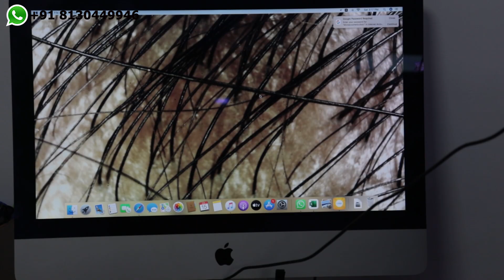Female Hair Loss - Cause & Treatment || Hair Thinning in Girls & Female || Sonu Kumar Mishra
hey hi everyone I am Sonu Kumar Mishra and in this video female consult with dr for his hair thinning and hair loss problem.

hair transplant in Delhi, Mumbai, Pune, Kolkata, Chennai, Surat, Gurugram, Ghaziabad, Bhopal, Indore.

in this Video :

female hair loss
hair thinning in female after break up
hair thinning in female after pregnancy
female hair loss treatment
how to stop hair loss in female
why hair thinning in female
girl hair loss
how to regrow thinning hair female
best medicine for hair fall and regrowth female
how to stop hormonal hair loss
illnesses that cause hair loss in females
female hair loss treatment reviews
hair fall control tablets for female
how to stop hair fall immediately
hair loss front of head female
which vitamin deficiency causes hair loss
hair fall reasons
best hair loss treatment for female
can hair loss be a sign of something serious
what causes sudden hair loss in females
illnesses that cause hair loss
What are the top 5 reasons for hair loss?

hair transplant
hair transplant results
hair transplant for girls
hair transplant results before after

Connected With